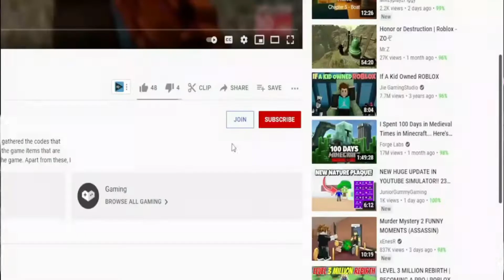(2022) **NEW** 🔴 Roblox YouTube Life Codes 🔴 ALL *STREAM* CODES!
I have put together all the new secret codes of Roblox YouTube Life in this video. YouTube Life is a Roblox game where we live the youtuber life and grow our channel as we upload videos. You can earn extra game currency by using codes. Have a good time.